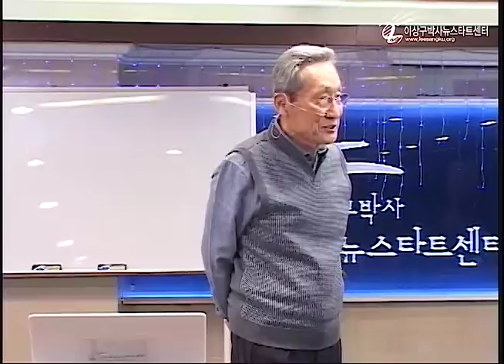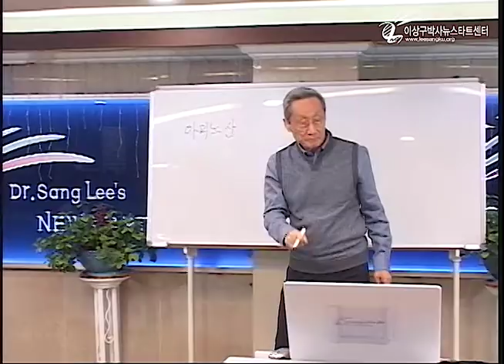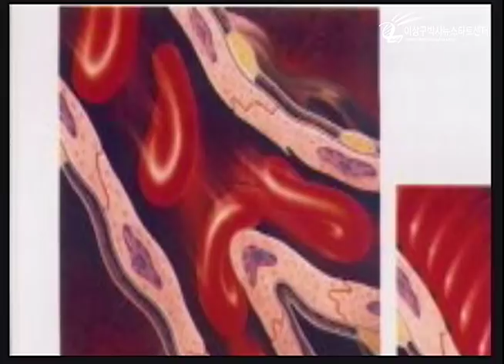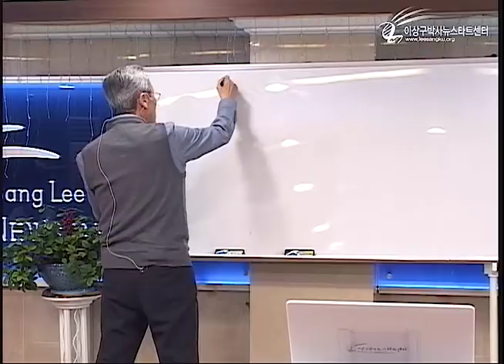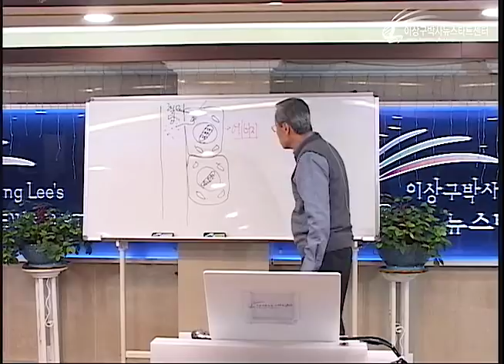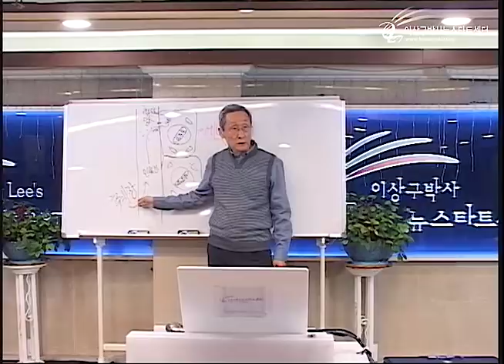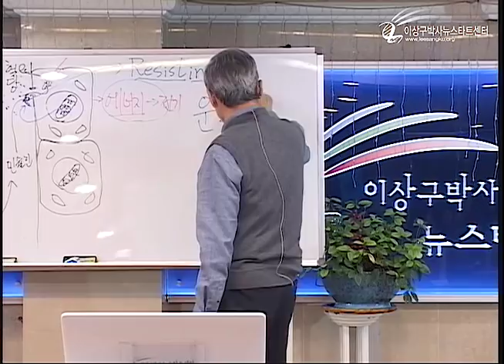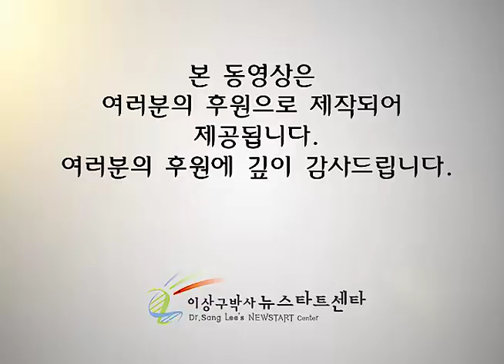R223 09 당뇨병의 치유